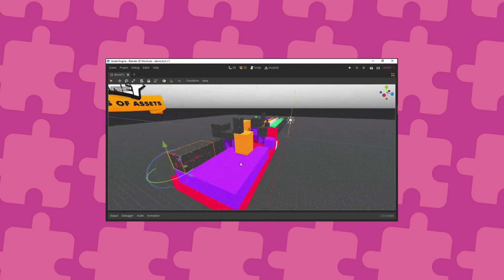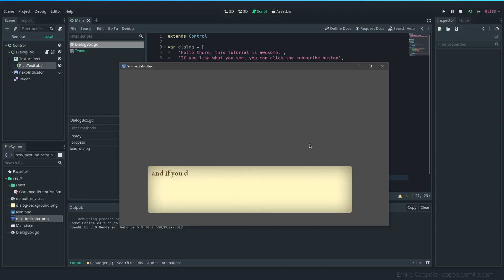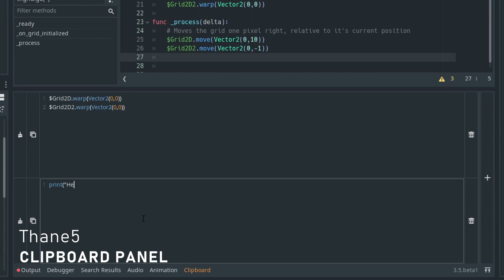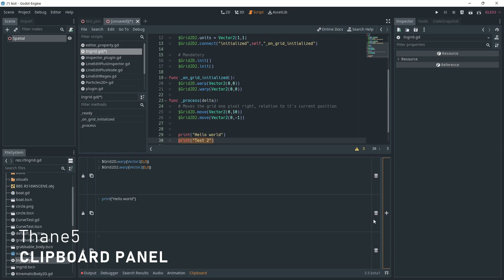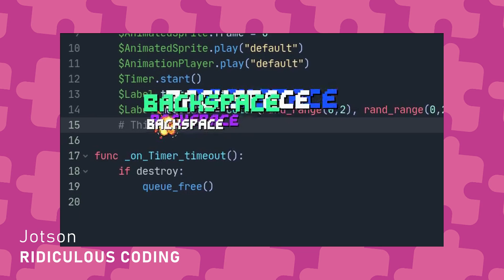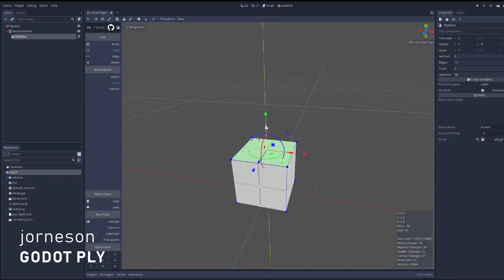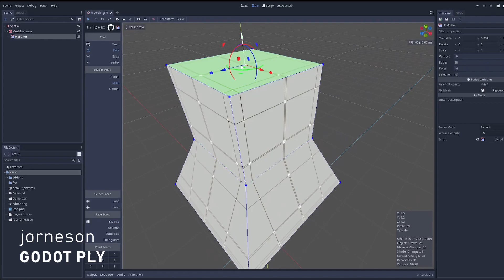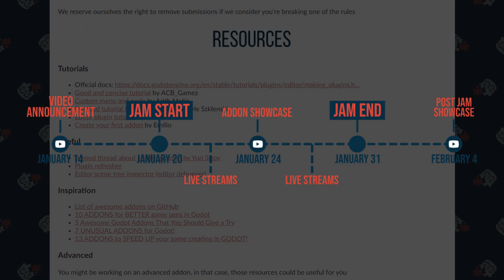12 COOL ADDONS for GODOT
In this video, I'm showcasing 12 addons made for Godot!

💻 PC/desk setup
Ultrawide Monitor: LG 29"
24" HP monitor
Electric standing desk legs
Chair: not the exact same, but better
SSD: Samsung 980 pro
Stream deck
Mic: Maono AU A04
Keyboard: MX mechanical
Mouse: MX master 2S
Earbuds: OnePlus Nord Buds 2
Elgato Mounting Pole
Xbox Series controller
Heated desk pad 🔥
USB desk fan
Tablet: Samsung S6 lite
Walking treadmill

📹 Camera
Camera: Sony ZV E10
Lense: Tamron 17-70
Tripod K&F
SD card: SanDisk 128GB

📚 Books
Steal like an artist
How innovation works
Turtles, Termites, and Traffic Jams: Explorations in Massively Parallel Microworlds

CHAPTERS
00:00 - Intro
00:12 - 1 - Blender 3D shortcut
00:57 - 2 - Dialog Plugin
01:22 - 3 - Super Scaling
02:16 - 4 - Card Engine
02:41 - 5 - Clipboard Panel
03:06 - 6 - Instance Dock
03:32 - 7 - Random AudioStreamPlayer
03:55 - 8 - Ridiculous Coding
04:24 - 9 - Screencast Keys
04:48 - 10 - Jam Countdown
05:14 - 11 - Radial Menu
05:39 - 12 - Godot Ply
06:24 - Outro